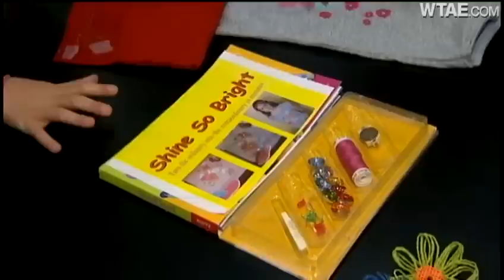Girl, 10, ready to pitch business idea to Warren Buffett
It's not every day a 10-year-old gets to pitch her business idea to billionaire Warren Buffett, but Aria Eppinger is ready to do just that, even if she is admittedly a little nervous.